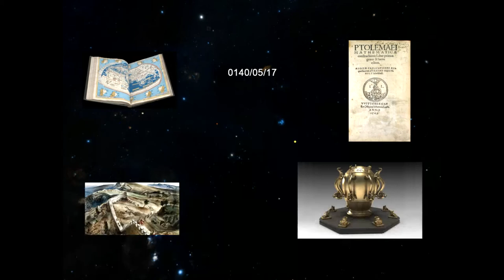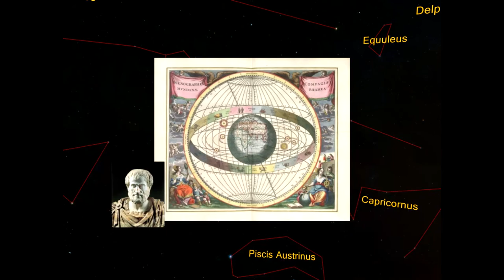What is Retrograde Motion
Section 2 of my Retrograde Motion lab.